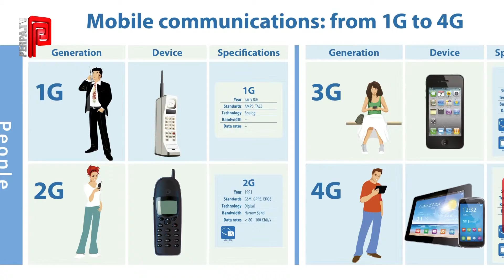Türk bilimcilerden büyük başarı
Türk bilim adamları Tolga Dinç ve Samet Zihir, üzerinde çalıştıkları projeleri ile ABD'de düzenlenen Radyo Frekansı Entegre Devreler Sempozyumu'nda üstün başarı ödülü kazandı.
5G standardı ile HD kalitesindeki videoların bir saniye içinde cep telefonuna indirilebileceği ifade edildi. Bu teknoloji ile günümüzde kullanılan çok yüksek maliyete sahip sistemler çok daha ucuz ve yüksek performanslı sistemler ile değiştirilebilecek.